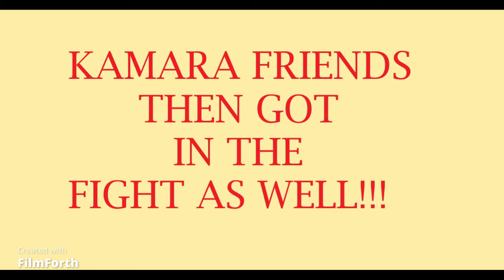ALVIN KAMARA!! " CHRIS LAMMONS "